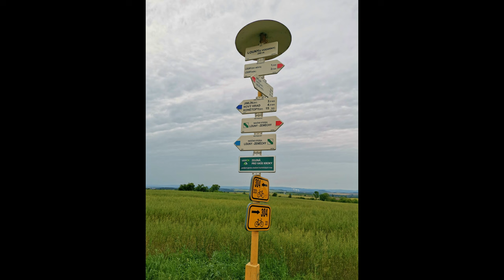Louny a blízké okolí na elektrokolech, 20.6.2024, 4K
Jízda na elektro kolech. Louny, Blšanský Chlum, Chlumčany, Brloh, Líšťany, U Vodárny, Zeměchy, Jimlín, Zbrašín, Hořany, Hřivice, Opočno, Jimlín, Zeměchy, Louny. rychleno 4x - 8x pro větší dynamiku videa. Doporučuji shlédnout na veliké 4K TV.